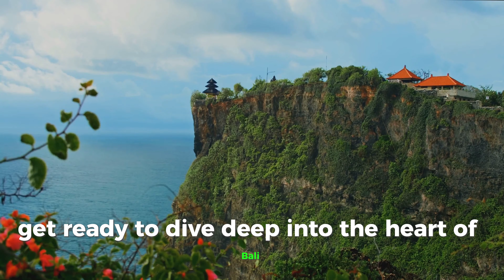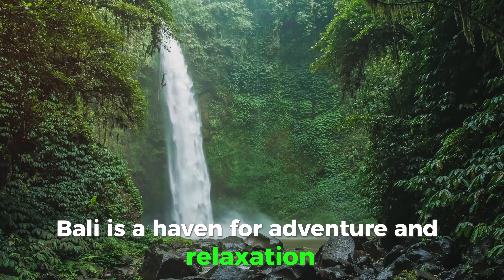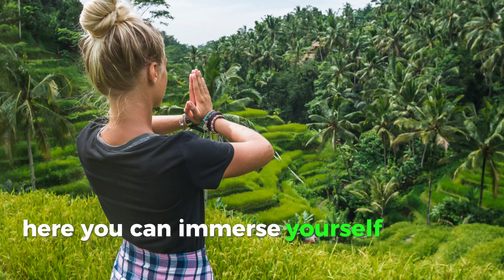Bali, Indonesia - Best Things To Do & Visit | Travel Guide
Bali, Indonesia, often referred to as the "Island of the Gods," is a stunning tropical paradise renowned for its lush landscapes, vibrant culture, and serene beaches. This popular destination offers a unique blend of natural beauty and rich cultural heritage. Visitors can explore ancient temples like Uluwatu and Tanah Lot, witness traditional Balinese dance performances, and participate in local ceremonies. Bali's beaches, such as Kuta, Seminyak, and Nusa Dua, provide perfect spots for surfing, sunbathing, and enjoying breathtaking sunsets. The island's interior boasts terraced rice paddies, lush jungles, and picturesque waterfalls like Tegenungan and Gitgit. For adventure seekers, activities like hiking up Mount Batur, diving in the crystal-clear waters of Nusa Penida, and exploring the vibrant marine life are a must. Bali's unique charm and diverse attractions make it a top choice for travelers seeking relaxation, adventure, and cultural enrichment.